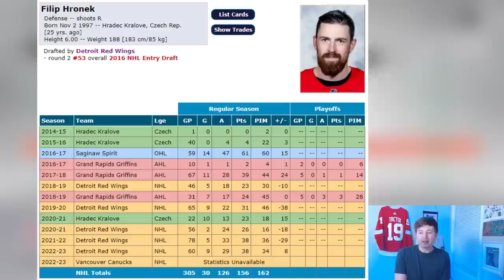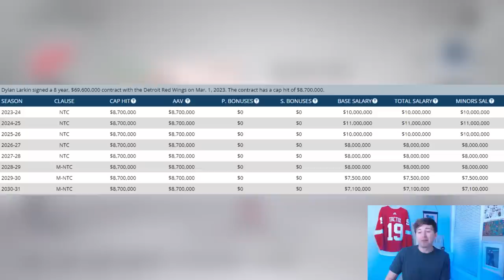NHL 23 - HRONEK TO VANCOUVER TRADE SIMULATION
NHL 23 FILIP HRONEK TO VANCOUVER CANUCKS TRADE SIM

Taking a look at the most recent trade in the NHL that sent Filip Hronek and a 4th round pick from the Detroit Red Wings to the Vancouver Canucks in exchange for a 1st and 2nd round draft pick.